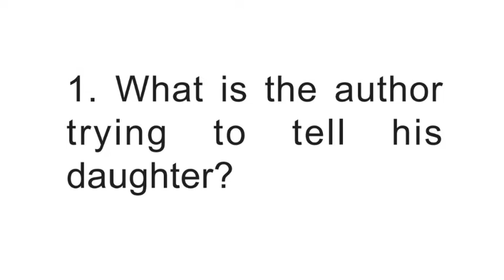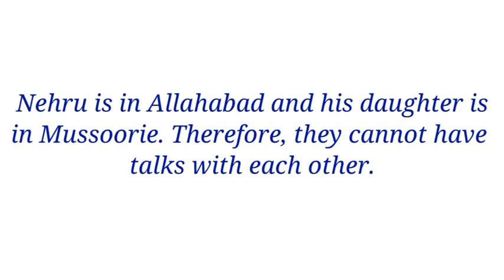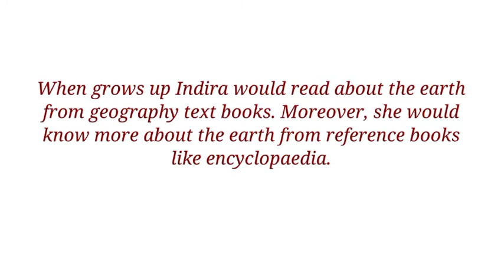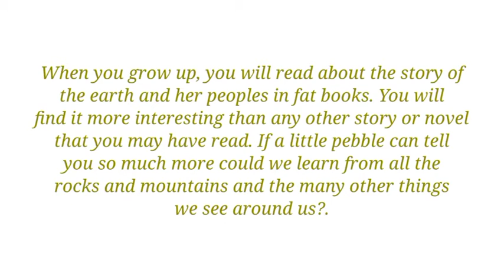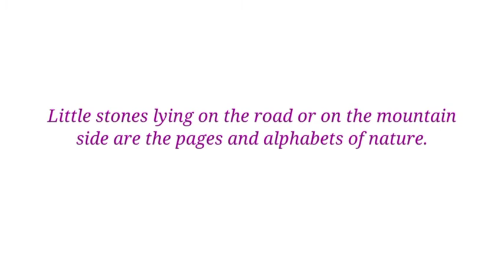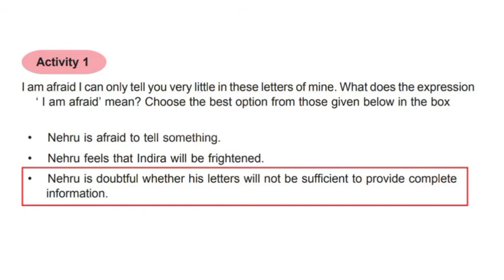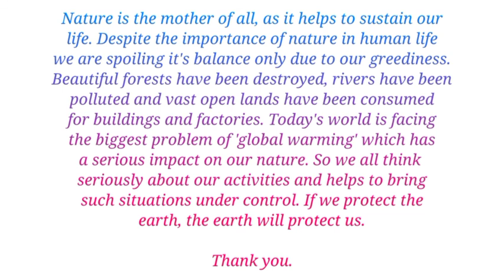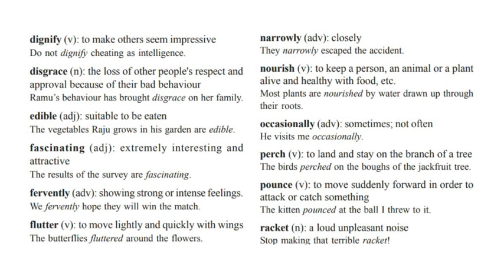STD 6 English Unit 3 Complete questions and answers and Activities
gayatri's eduworld